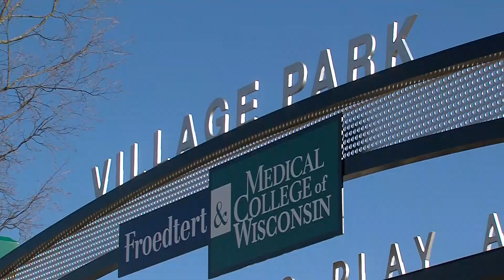CBS Sunday Morning: The Playground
Children learn to interact and play with each other in a variety of social gatherings; the playground being one of them.  Unfortunately, not all playgrounds can be enjoyed by all children.  Yukare Nakayama and Photojournalist Jon Jenkins take us to Menomonee Falls to highlight efforts to raise awareness of "inclusive playgrounds" in Wisconsin and beyond.